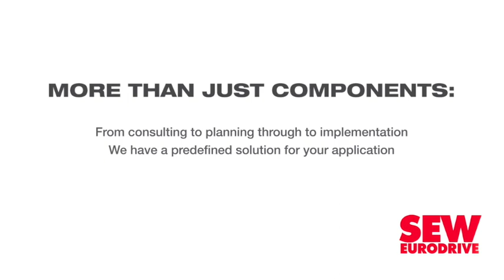Gauteng economy to get private sector boost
A major private-sector-led initiative, in partnership with the Gauteng Provincial Treasury, has been launched to unlock significant private sector resources for investment into South Africa’s largest economy and bridge the gap between government vision and corporate action.